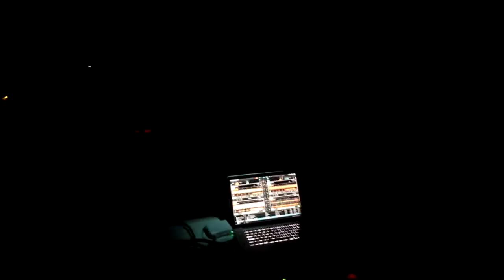Toyaner (2) @6.6.14 E.T.I.T.